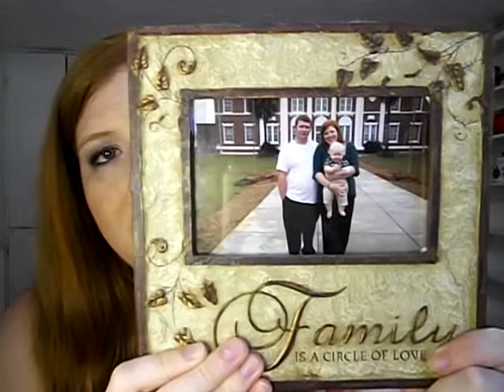WEDDING WEDNESDAY! - VEDA DAY 13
Hi everyone! Some also call it Vlogust. These videos will be different than my daily vlogging such as: tags, show and tell, get to know me and lots more. It's going to be super fun! :)
Bye! :)